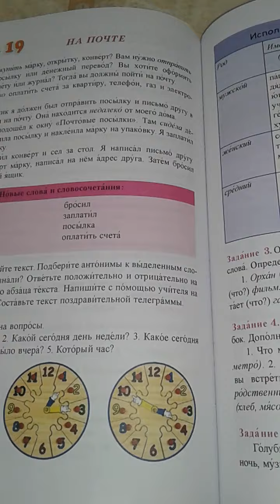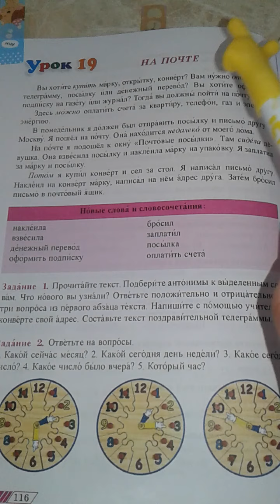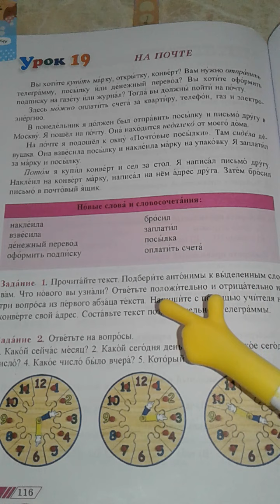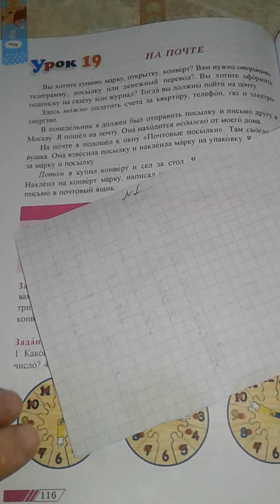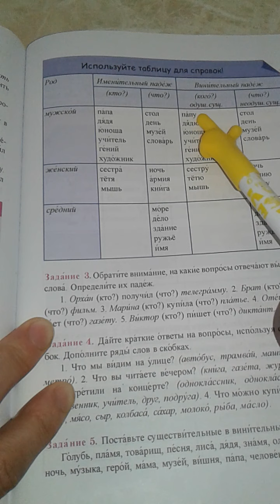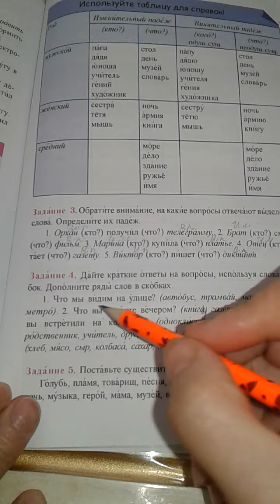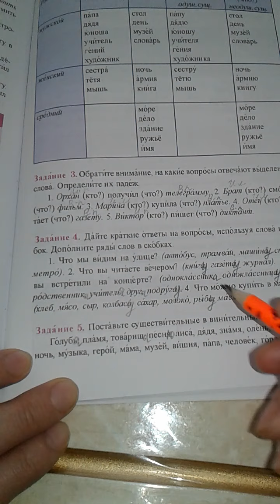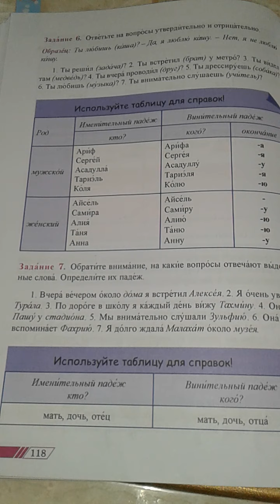Rus dili.6sinif. Urok19.1hissə.səh.116.117. 118